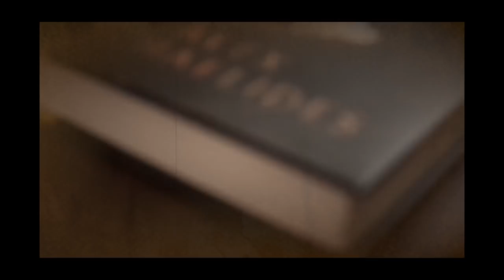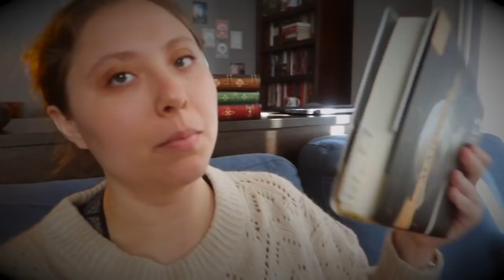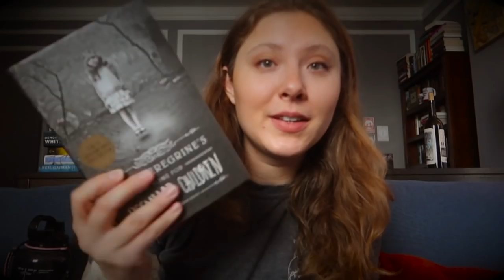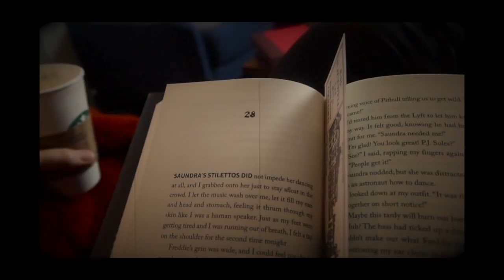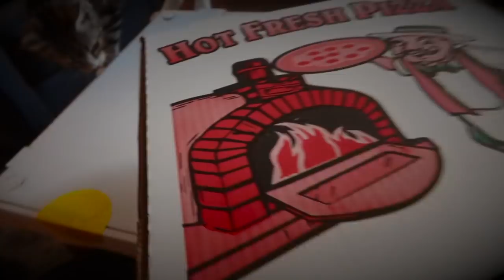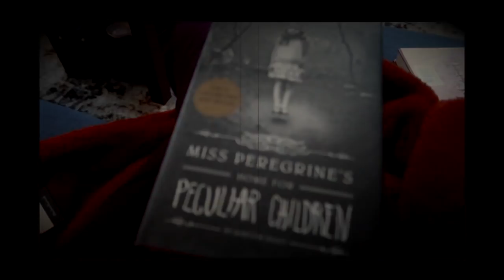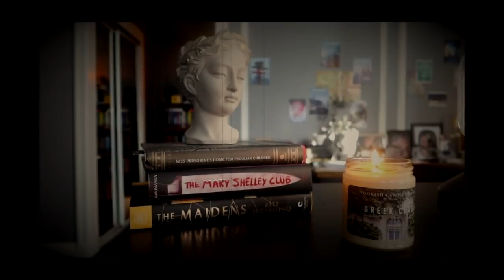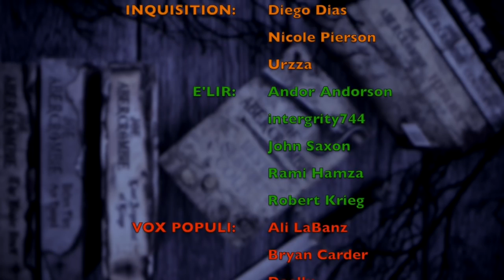Dark Academia | Reading Vlog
KAZ WISHLIST

WISH LIST

BOOKISH MUGS!
LLIBRARY15